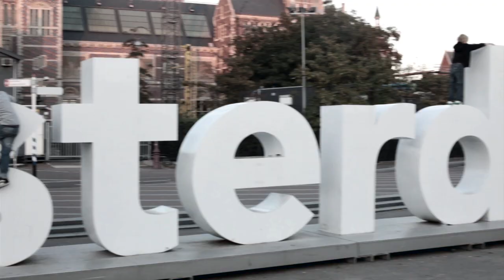City of Ink in Amsterdam [Trailer]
Follow the City of Ink family as they venture into the Netherlands for the first time to partake in their very own Cannabis Cup, on an effortless journey to find out who has the best bud smoking in Amsterdam. Starring Miya Bailey, Corey Davis and Samba Sillah.

[Shot by Corey Davis]